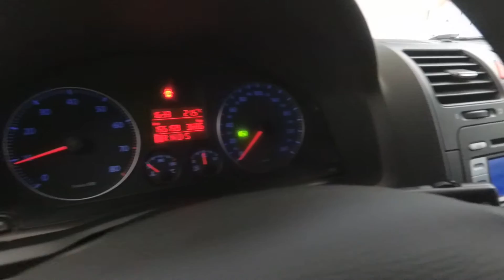Фольксваген Джетта 2007